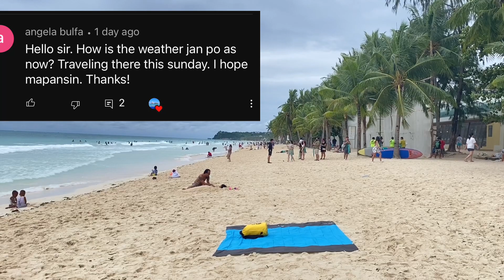BORACAY TODAY STATIONS 3,2,1 August 7, 2022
This is Boracay today from station 3 to station 1. A gloomy weather but tourists still enjoy.

Boracay Travel Requirements

TOURISTS

Proof of Identification with Philippine Residency/ Passport for foreigners/OFWs/OFs
A copy of confirmed booking slip/form from a DOT - Accredited Boracay Island accommodation/establishment
Round Trip flight/travel details (only Caticlan Airport can be used by those travelling via air)
Proof of Vaccination Status
Fully Vaccinated Individuals (any of the following)

VaxCertPH Covid-19 Vaccination Certificate w/ full vaccination status
World Health Organization International Certificates or Vaccination Card/ID/Certificate issued abroad
Unvaccinated/Partially Vaccinated Individuals

Negative RT-PCR result certificate taken from any DOH-accredited laboratories within 72 hours to date of travel
For below 12 years old (accomplish the certificate of undertaking travelling w/minors template

Note:
Travel requirements are subject to change at short notice by the issuing government authority. As such, posting of the advisories below is not real-time and serve only as a guide. Please confirm your requirements directly with the offices/websites of your place of origin and destination.